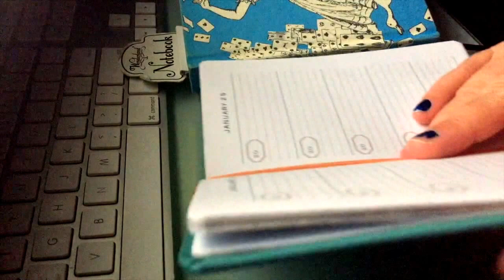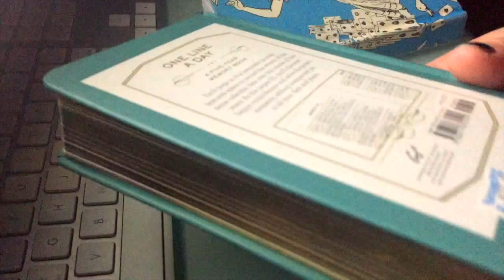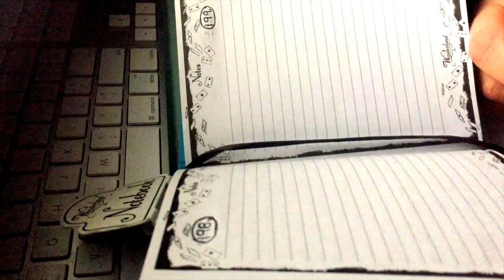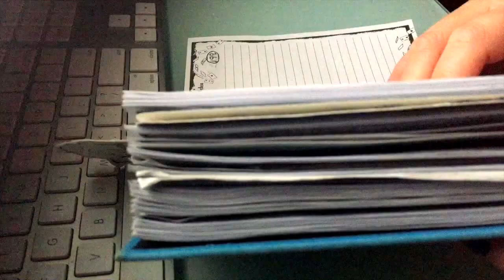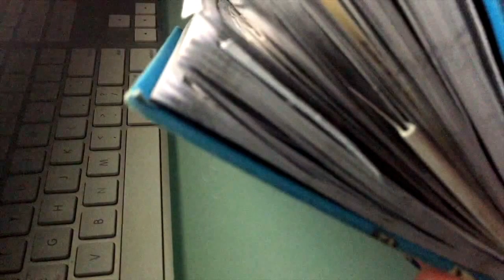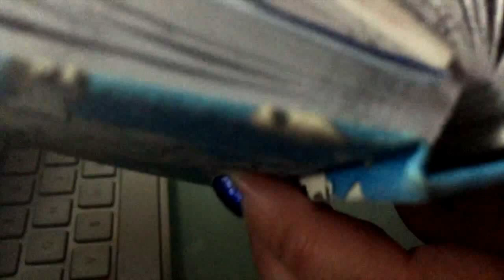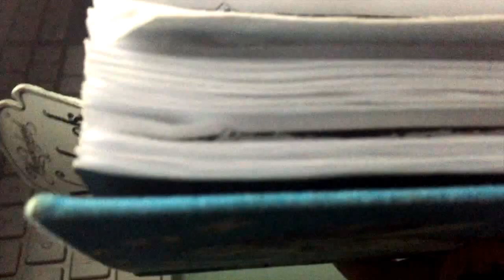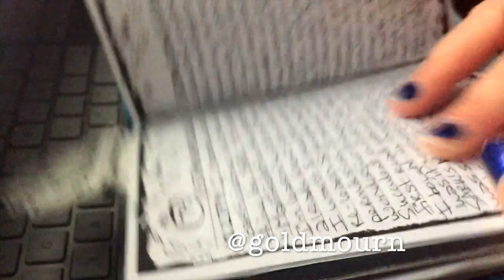journal vlog (23 January 2016)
What page I'm on in paper journal #37 and why. Also, do you recount your page numbers as you go along?